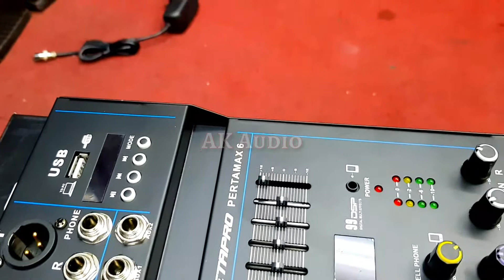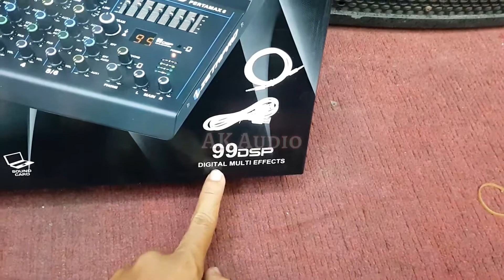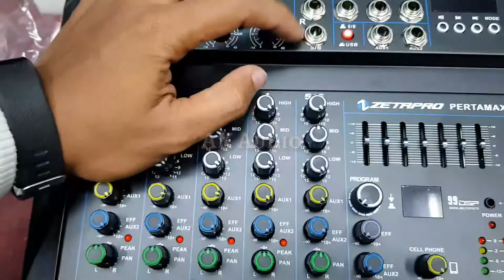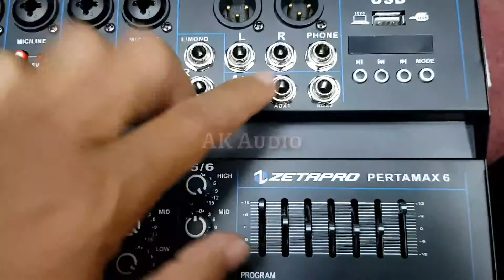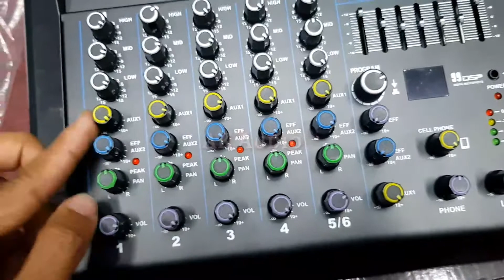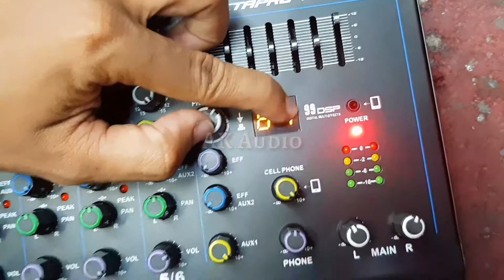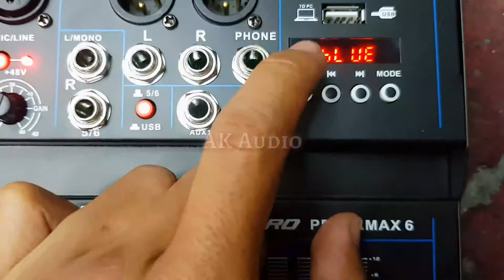UNBOXING Mixer Zettapro - Pertamax 6 || 99Dsp & EQ Ces Mantab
ALAMAT KE 2 : GEDUNG GLODOK CITY ( PASAR JAYA ) Lt Dasar BLOK BKS No.43 Jakarta Barat unboxing mixer zettapro pertamax 6